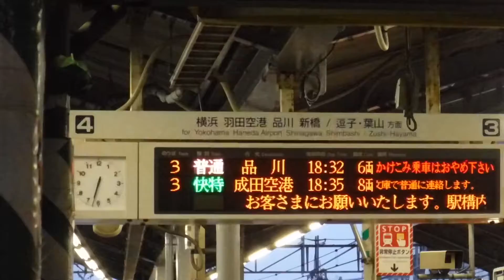京急線9Dエアポート急行羽田空港行き1000形008〜001編成けいきゅんが金沢八景駅から発車！上り3・4番線側の普通品川18:32と快特成田空港18:35、エアポート急行羽田空港18:40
京急線金沢八景駅上り4番線ホームから撮影。

金沢八景駅

京急線上り8両編成9Dエアポート急行羽田空港行き1000形008〜001編成けいきゅん(金沢八景駅上り4番線ホームから金沢文庫駅へと発車！)

京急線下り普通浦賀行き1500形(金沢文庫駅を発車して金沢八景駅へと走行中。)

ん？

金沢八景駅上り3・4番線側の行先案内表示を撮影。
4 横浜 羽田空港 品川 新橋 /逗子・葉山方面 3
3 普通 品川 18:32 6両 金沢文庫で快特の待ち合わせをします。 かけこみ乗車はおやめ下さい
3 快特 成田空港 18:35 8両 品川・日本橋・浅草方面直通電車です。金沢文庫で普通に連絡します。
4 エアポート急行 羽田空港 18:40 8両
お客さまにお願いいたします。駅構内や車内で不審な行為を見かけたときは。